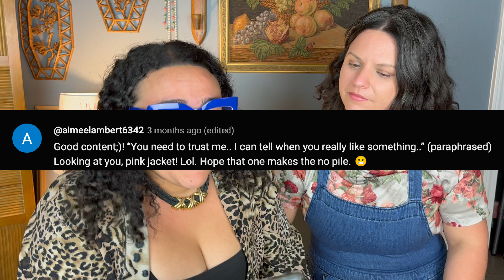Cat's CLOSET CLEAN OUT #3 Huge decluttering!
Huge Closet clear out! Cat is well on her journey to decluttering her over-full closet! we've had so much fun making this series. Let us know what you enjoyed!

Closet  clean-out coaching inquiry form!

I am a secondhand stylist based in New Orleans, Louisiana. Other ways to support me include:

Follow along if your love secondhand fashion , personalstyle and humor! expect a lot of these things and more.